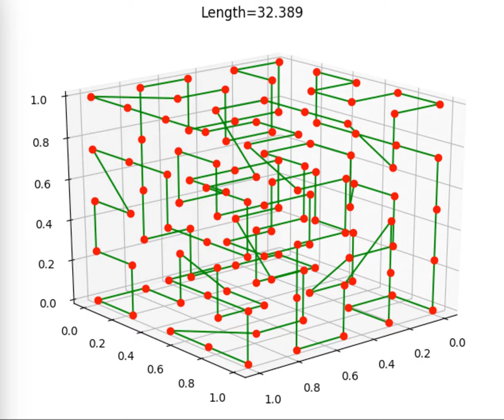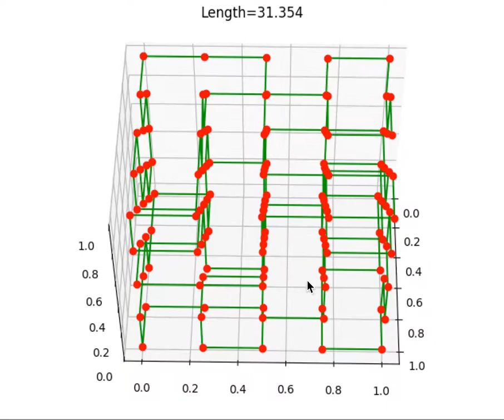Travelling Salesman Problem in 3D with cities in rectangular distribution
Travelling Salesman Problem in 3D (Trekkie Salesman Problem) with cities in rectangular distribution (maybe Vulcanian Salesman Problem). Developed in Universidad Politécnica de Madrid with SALGA (System for Automatic Learning with Genetic Algorithms)